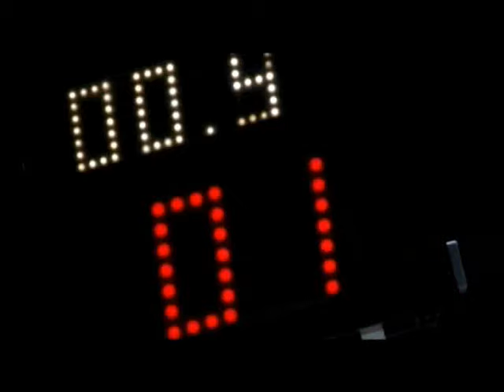Mejores momentos de el sexto hombre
Los mejores momentos de la película El sexto hombre
Canción - Deeper than blood - Sovory

Tras la muerte de la estrella del baloncesto universitario Antonie Tyler, su hermano Kenny será quien deba aupar al equipo a los primeros puestos de los campeonatos nacionales. Sin embargo, éste se siente descorazonado por su pérdida hasta que se presenta el fantasma de Antonie dispuesto a echar una mano al equipo como el sexto jugador en la cancha.